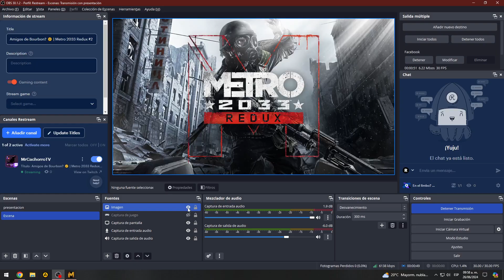Amigos de Bourbon? 🤔 | Metro 2033 Redux #2